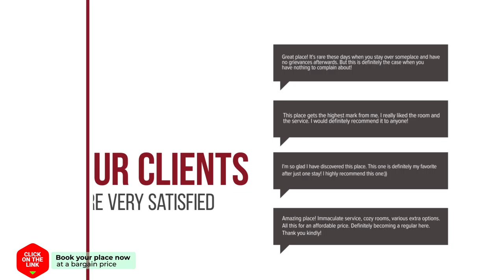Alterhome Principe de Vergara II hotel review | Hotels in Madrid | Spain Hotels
Alterhome Principe de Vergara II hotel video review. Hotels in Madrid, european 3 stars hotels.